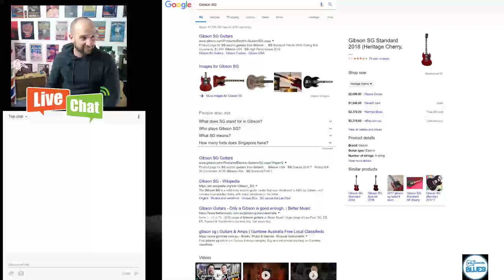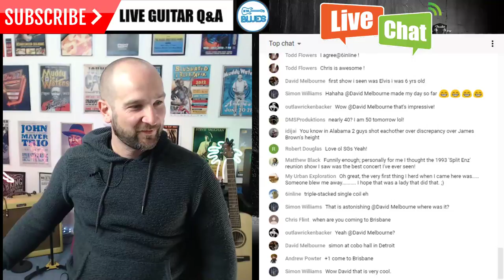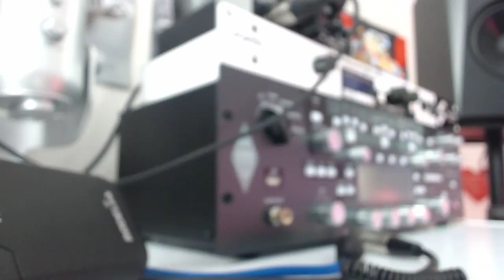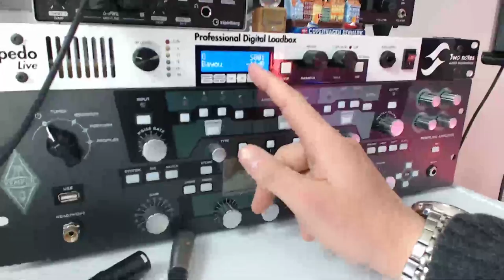Unboxing a Fold Up Acoustic Guitar & What's Coming Up! (Live Replay)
Unboxing a Fold Up Acoustic Guitar & What's Coming Up! Streamed November 12, 2018.